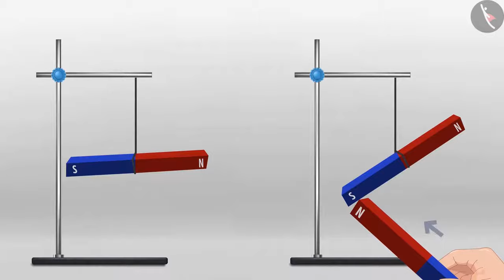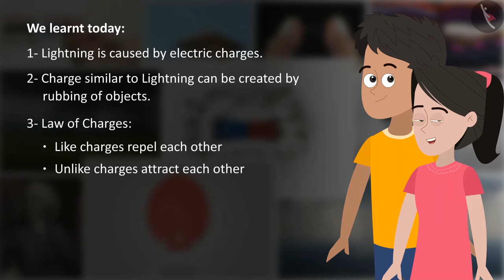Some Natural Phenomena | Part 1/2 | English | Class 8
Class 8 | NCERT | Some Natural Phenomena  | Part 1/2 | English | Class 8 | Some Natural Phenomena  | Our Universe

In this video, we will study about Some Natural Phenomena .